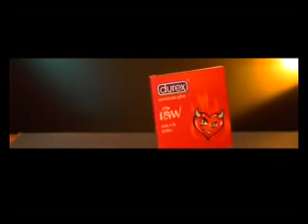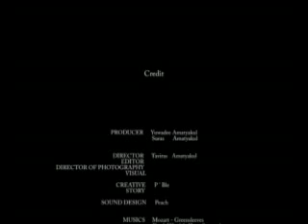Durex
This is a 45seconds commercial film.
Using toothbrush and the colour as the character and symbol.